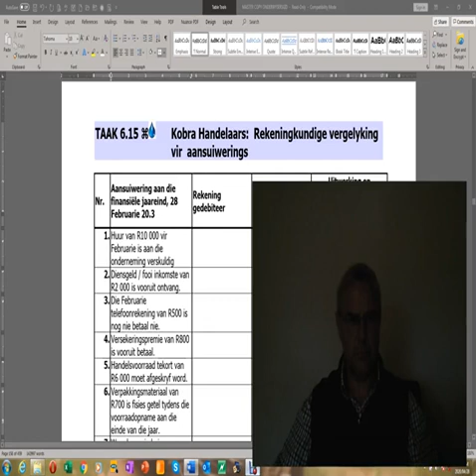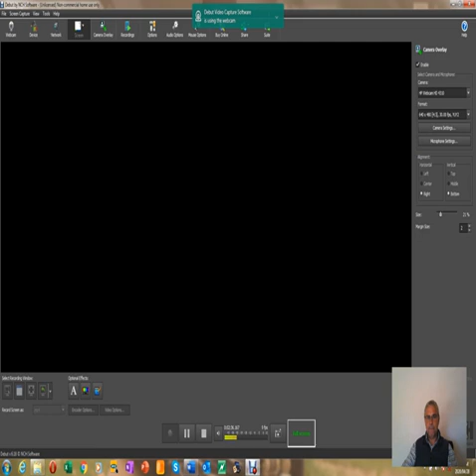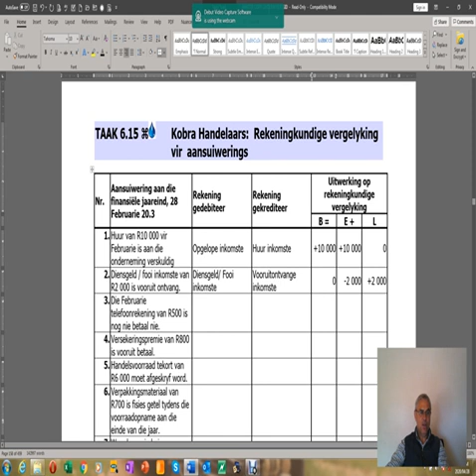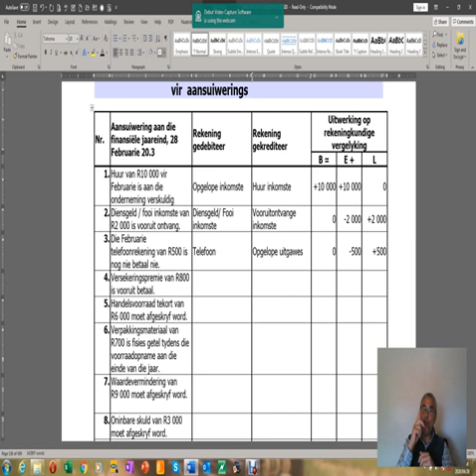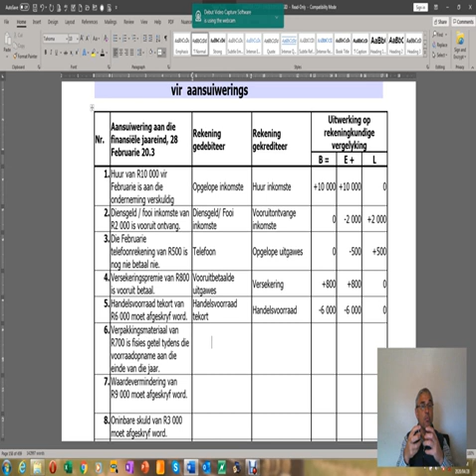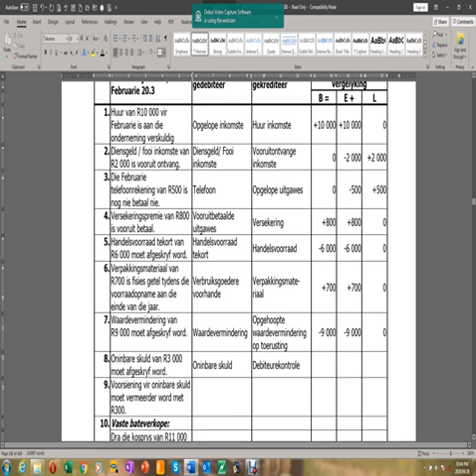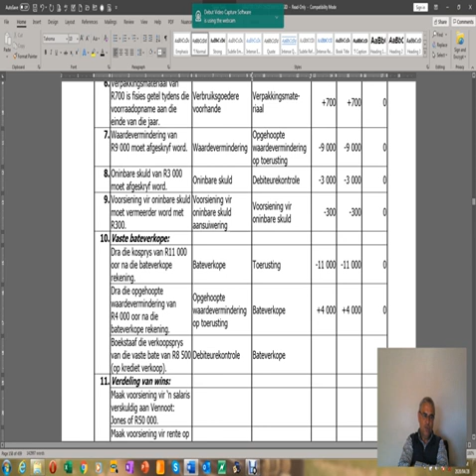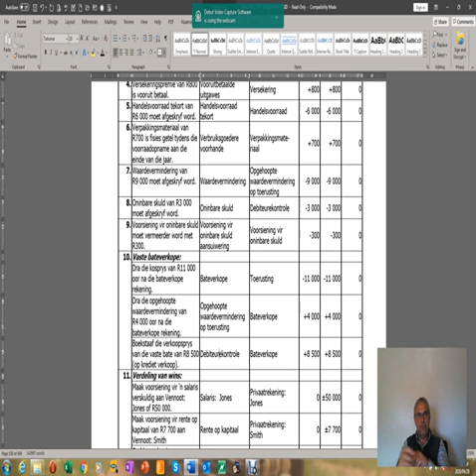Graad 11 Rekeningkunde Aansuiwerings 1